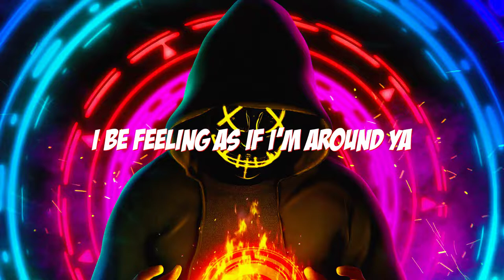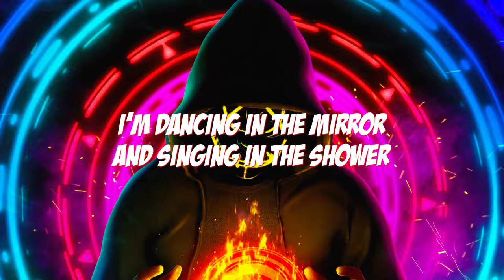Shower - EQRIC, FLYOW (EDM Lyrics)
®️ Panda EDM Music

©️ All rights related to visual and audio on this video belong to Panda EDM Music ☞ Do not Reup